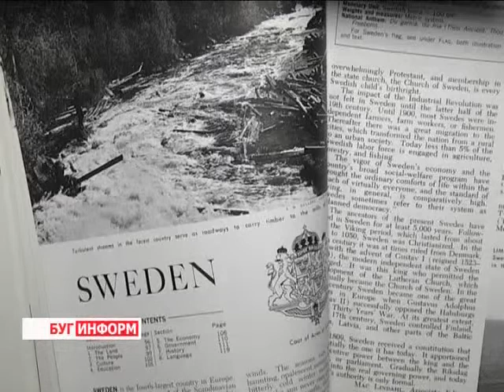2014-05-22 г. Брест Телекомпания Буг-ТВ. ни белорусской и шведской литературы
Дни белорусской и шведской литературы в областной библиотеке им. М. Горького.
Обмен опытом, поиск источников вдохновения, живое человеческое общение и изучение культуры и истории как своей, так и зарубежной страны -- всё это одновременно и причины и результаты многочисленных творческих встреч представителей мира искусства.
Уже не один год на территории нашей области проходят совместные мероприятия, которые объединяют на одной площадке сразу несколько государств. Накануне в городе над Бугом стартовал очередной подобный форум, посвящённый литературе Беларуси и Швеции.